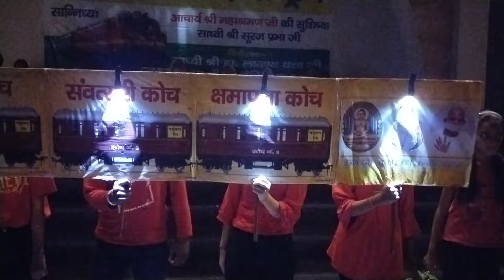Paryushan Express Train// पर्युषण एक्सप्रेस ट्रेन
"Food Restraint Day Observed on the First Day of Paryushan Parva"

Tomkor. In the presence of Sadhvi Shri Suraj Prabha Ji and Sadhvi Dr. Lavanya Yasha Ji, disciples of Acharya Shri Mahashraman Ji, Food Restraint Day was observed during the evening program on the first day of the Paryushan Parva. The Sadhvi Vrind explained the importance of food restraint.

The main attraction of the program was the "Paryushan Express Train," in which students of Mahapragya International School also participated as a significant part.
Paryushan Parva
Food Restraint Day
Sadhvi Shri Suraj Prabha Ji
Sadhvi Dr. Lavanya Yasha Ji
Acharya Shri Mahashraman Ji
Mahapragya International School
Paryushan Express Train